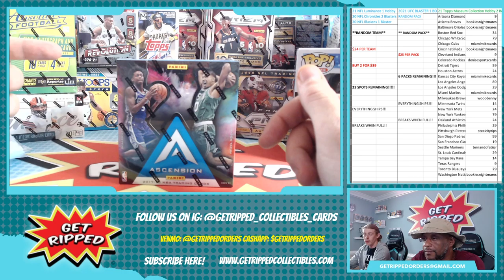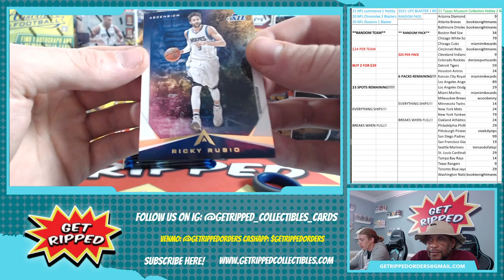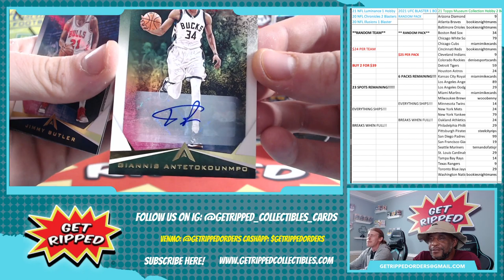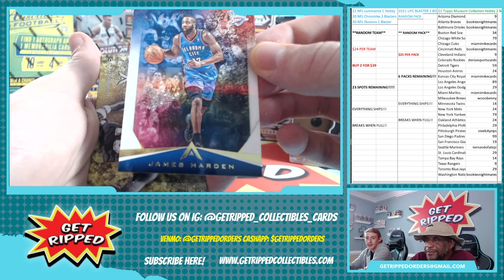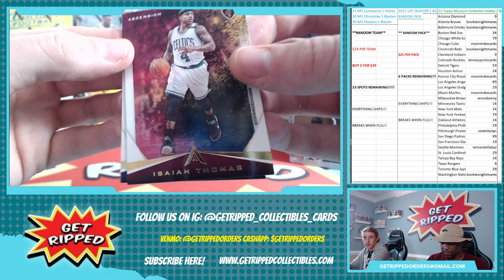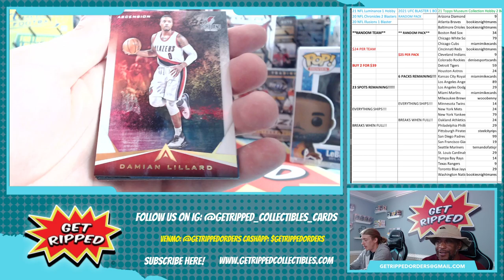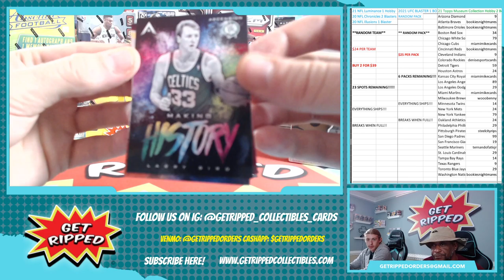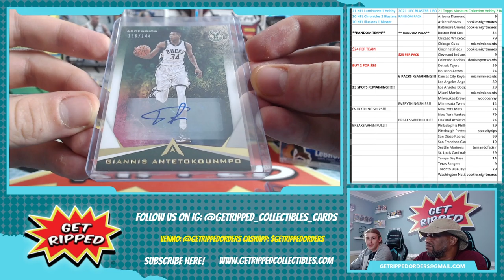2017 NBA Ascension Basketball HUGE AUTO HIT ROOKIE CARD HUNTING Donovan Mitchell Jayson Tatum